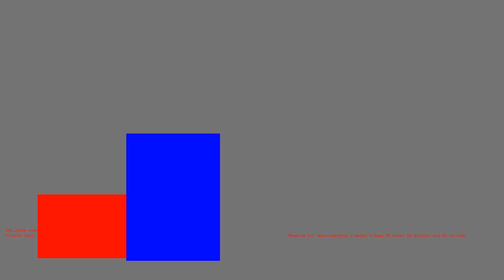1487170497 - Webdriver Cavi - H2